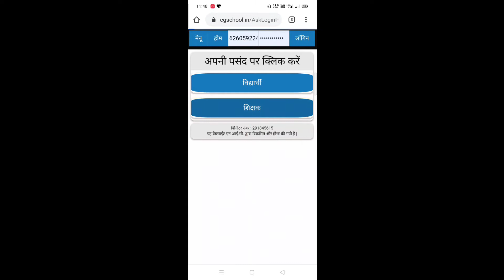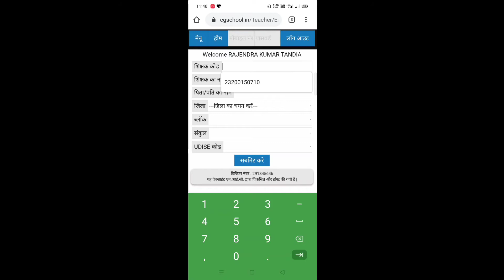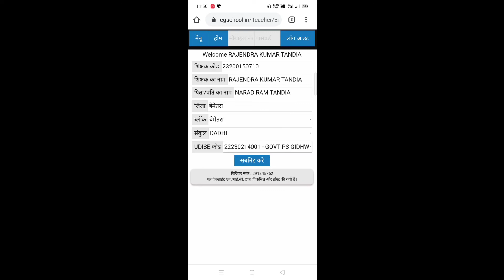शिक्षक कोड दर्ज करें। Cgschool me shikshak code darj kare। Cgschool.in।new update